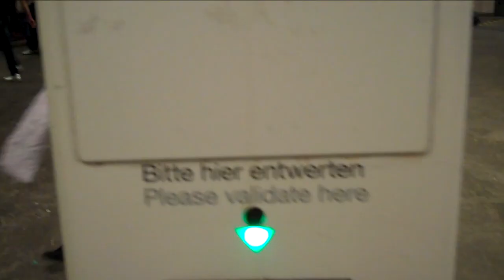Doom in BRLN II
Another time lapse shortboom by Danny Doom...